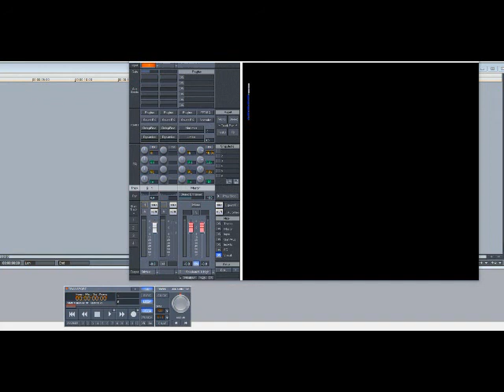Alicia Keys – Slow Down (Slowed Down)